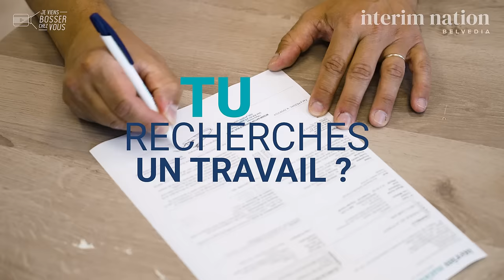Je viens bosser chez Intérim Nation pour trouver un contrat de travail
🔎 Tu recherches un travail ?
Intérim Nation a forcément une mission pour toi !
Intérim, CDD, CDI intérimaire...

👥 Comme Matthieu intérimaire BTP, n'attends plus pour postuler !
Et pas uniquement dans le BTP, dans différents secteurs : logistique, grande distribution, transport, hôtellerie, immobilier...
✔️ Interim nation, la solution emploi la plus IN du marché